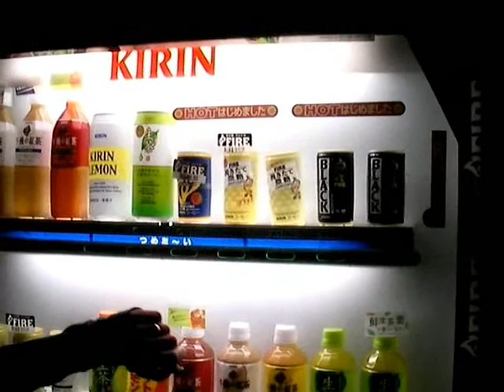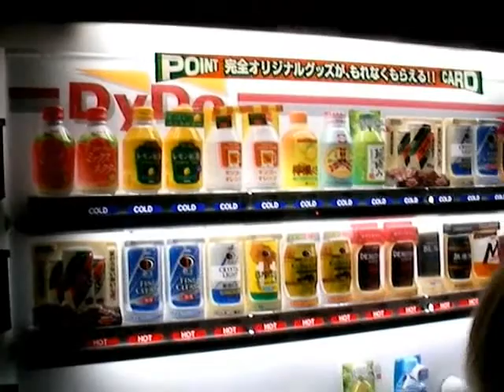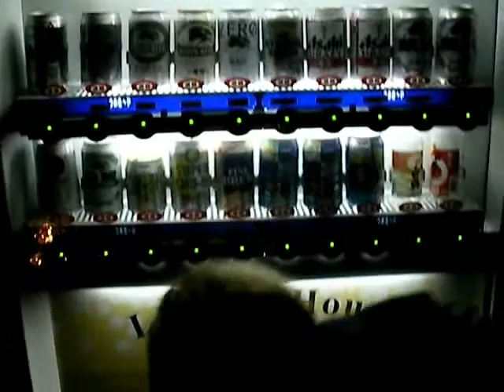Stefnee Vs. Japan 34: Automatic Bartender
We FINALLY find a vending machine that sells beer! They used to be a dime a dozen but lately have become difficult to find.